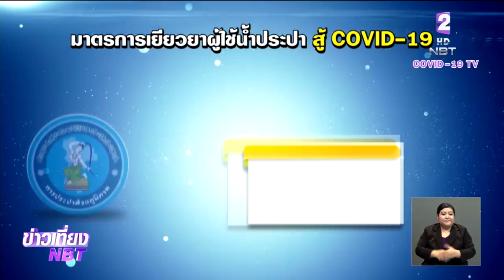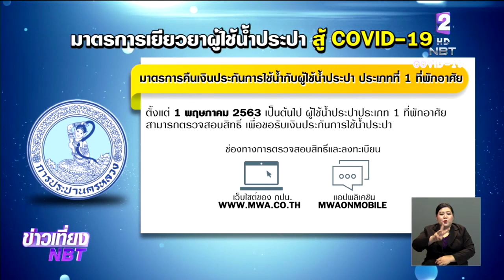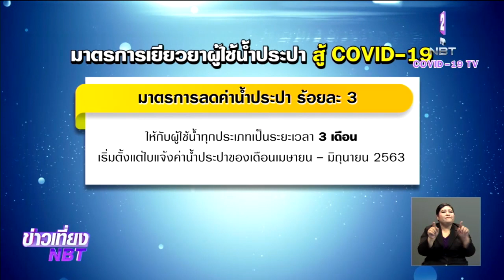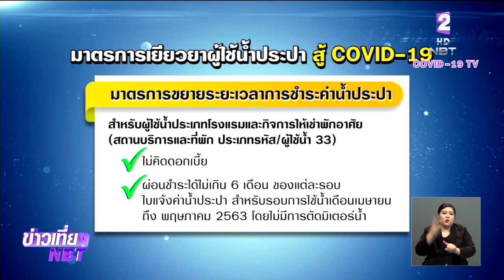เปิด 3 มาตรการเยียวยาผู้ใช้น้ำประปา “คืนเงินประกัน-ลดค่าน้ำ-ขยายเวลาชำระเงิน”